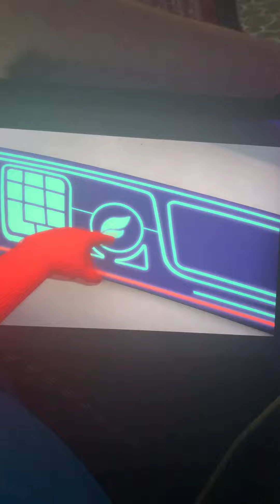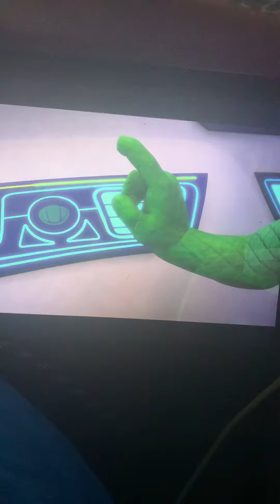PJ vehicle 🚗 are back so has return is new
It’s been destroy over five months. They are awesome 😎 I was last year